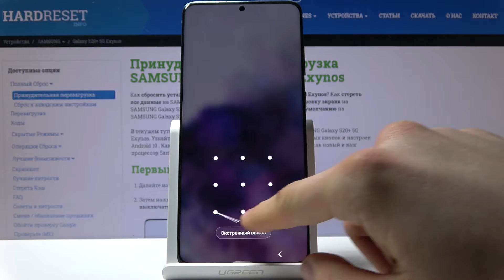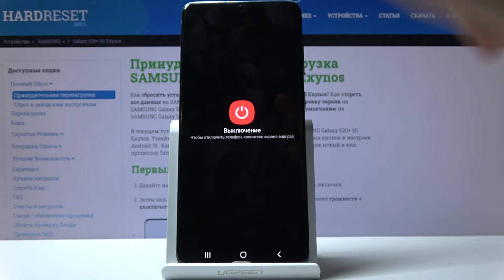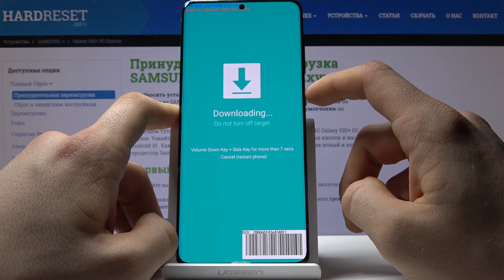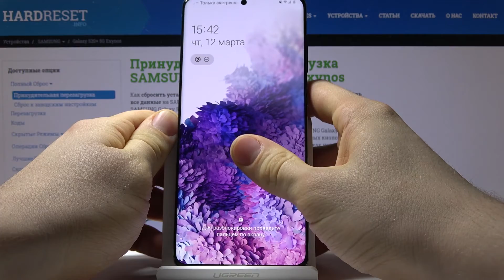Samsung Galaxy S20+ — Как войти в режим загрузки?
Другие скрытые режимы Вашего смартфона мы откроем для Вас на сайте
Если Вы хотите обновить прошивку своего устройства и нуждаетесь в помощи для входа в режим загрузки, тогда мы с радостью поможем Вам в этом вопросе. Наш специалист во всех подробностях покажет и расскажет Вам, как же всё-таки войти в режим загрузки на Вашем телефоне и установить новое программное обеспечение.

Как войти в режим загрузки на Samsung Galaxy S20+? Как переустановить прошивку на Samsung Galaxy S20+? Как загрузить резервную копию на Samsung Galaxy S20+?